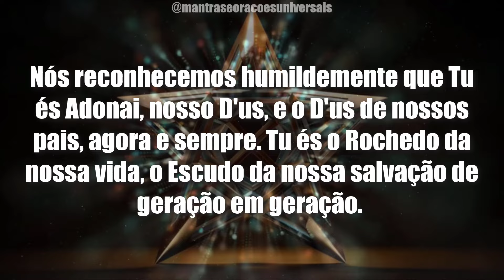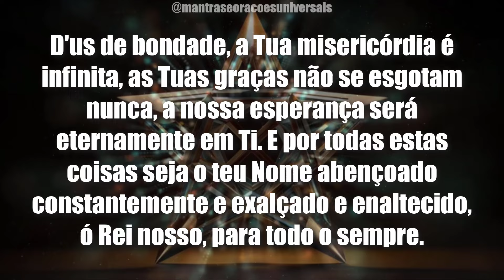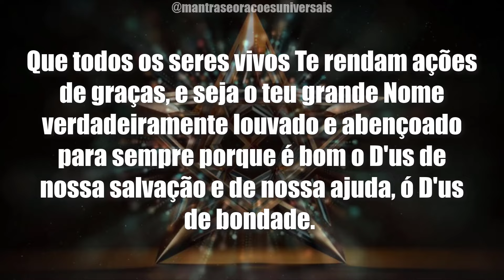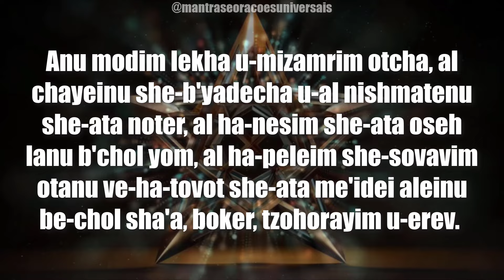ACESSE RÁPIDO: ORAÇÃO DE MODIM ESSA ORAÇÃO TALMÚDICA TEM FEITO PESSOAS MILIONÁRIAS RÁPIDO!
🔔 PEGUE O SEU DIÁRIO DE ORAÇÕES UNIVERSAIS - PARTE DO VALOR É PARA CARIDADE

🔔 PEGUE O SEU LIVRO DE ORAÇÕES OCULTAS - - PARTE DO VALOR É PARA CARIDADE

A oração de Modim é uma declaração coletiva de gratidão, na qual os fiéis agradecem a Deus por Suas bênçãos, pela vida, pela providência e por Sua misericórdia. Ela destaca a conexão entre o povo judeu e Deus, reconhecendo a dependência da comunidade em relação ao Criador.

A oração de Modim pode variar um pouco entre diferentes tradições judaicas e em diferentes comunidades, mas sua essência geralmente permanece a mesma. É uma expressão de louvor e agradecimento, destacando a importância da gratidão na vida espiritual.

Nós reconhecemos humildemente que Tu és Adonai, nosso D'us, e o D'us de nossos pais, agora e sempre. Tu és o Rochedo da nossa vida, o Escudo da nossa salvação de geração em geração.

Nós Te agradecemos e entoamos os teus louvores, pela nossa vida que está em Tuas mãso e nossa alma que Tu preservas, pelos milagres que fazes diariamente em nosso favor, as maravilhas de que nos cercas e as bondades que nos testemunhas a toda hora, de manhã, ao meio dia e à noite.

D'us de bondade, a Tua misericórdia é infinita, as Tuas graças não se esgotam nunca, a nossa esperança será eternamente em Ti.
VEAL CULAM - E por todas estas coisas seja o teu Nome abençoado constantemente e exalçado e enaltecido, ó Rei nosso, para todo o sempre.

Entre Rosh HaShaná e Iom Kipur acrescenta-se: Inscreve para uma vida de felicidade todos os filhos da Tua aliança.

VECHOL HACHAYIM - Que todos os seres vivos Te rendam ações de graças, e seja o teu grande Nome verdadeiramente louvado e abençoado para sempre porque é bom o D'us de nossa salvação e de nossa ajuda, ó D'us de bondade.

Bendito sejas Tu, Adonai, porque Bondade é o Teu Nome, e a Ti são devidas as ações de graças.